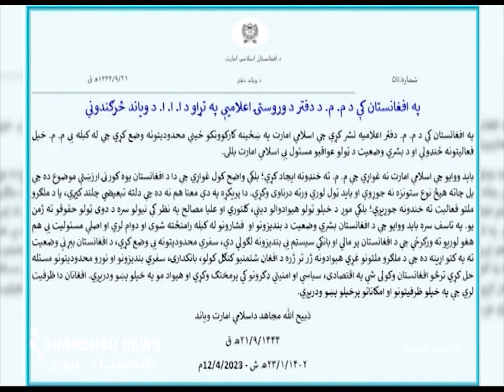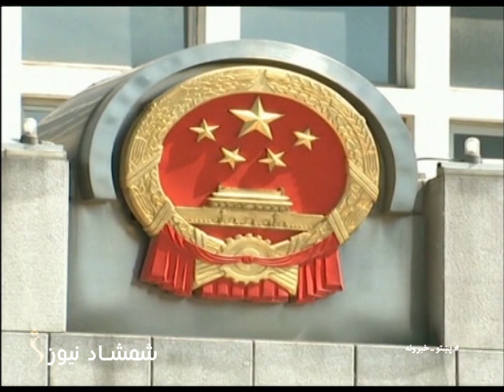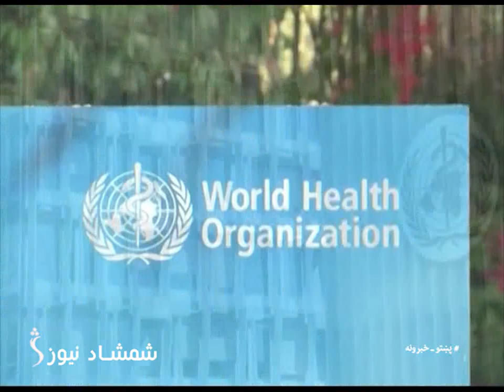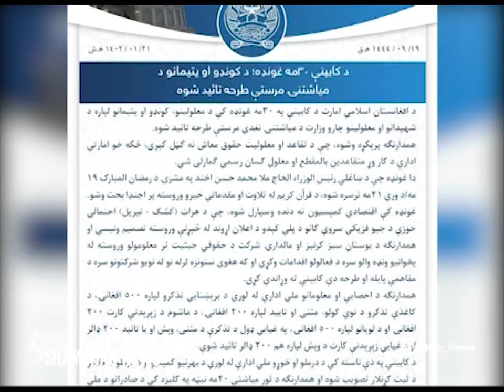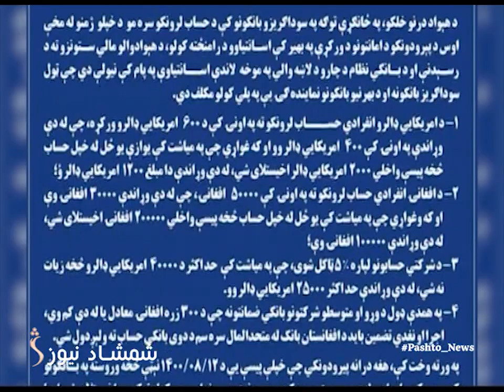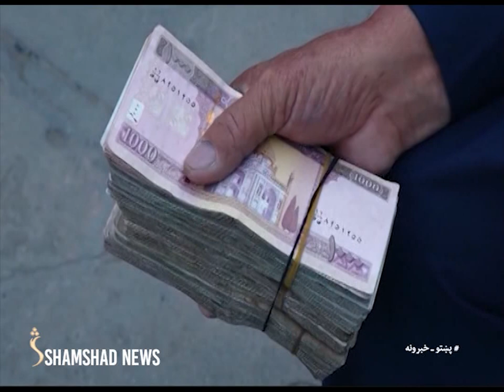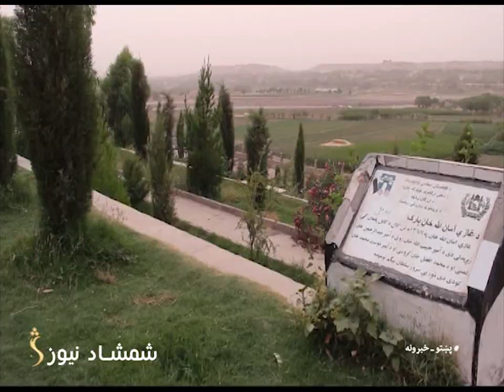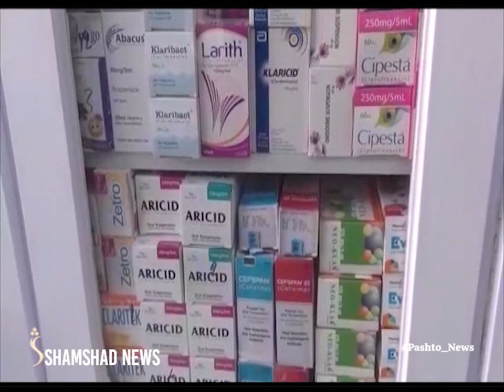Shamshad News 2 PM News - 13/04/2023 - د شمشاد نیوز د دوو بجو خبري ټولګه